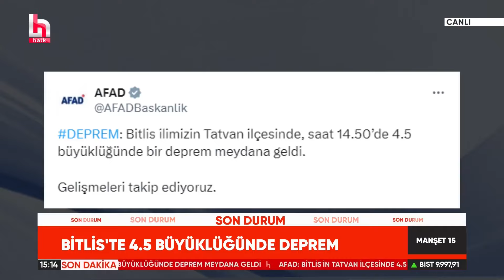SON DAKİKA! AFAD duyurdu! Bitlis'te 4.5 büyüklüğünde deprem meydana geldi!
AFAD verilerine göre Bitlis'in Tatvan ilçesinde 4.5 büyüklüğünde bir deprem meydana geldi. Depremin derinliği 7 kilometre olarak ölçüldü.